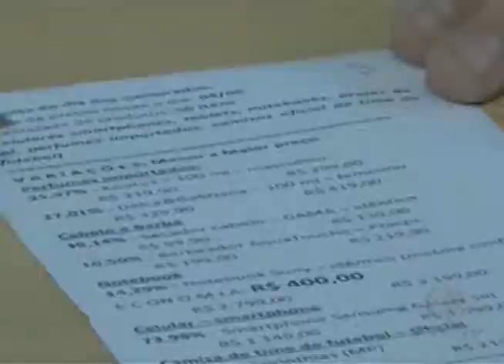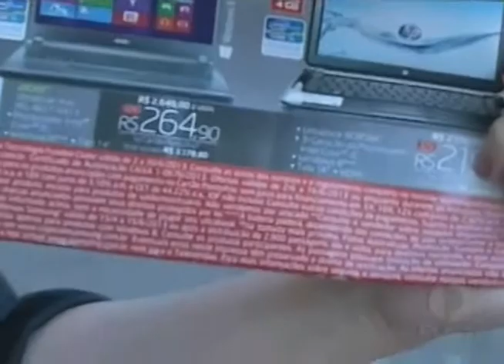Pesquisa de Preços Para o Dia dos Namorados 10 06 2013